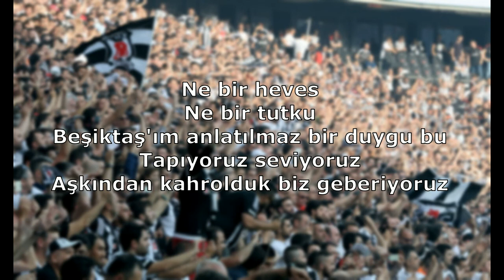Beşiktaş Tezahüratları - Ne Bir Heves Ne Bir Tutku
Ne bir heves
Ne bir tutku
Beşiktaş'ım anlatılmaz bir duygu bu
Tapıyoruz seviyoruz
Aşkından kahrolduk biz geberiyoruz